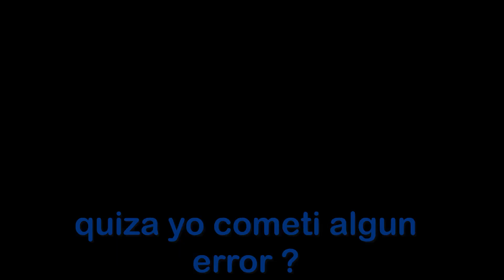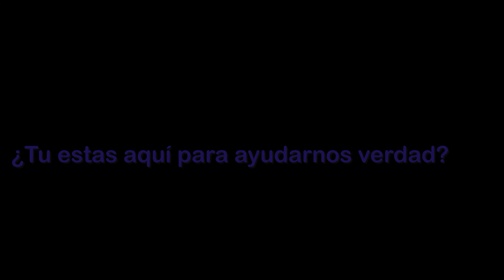bonnie :D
si te asustaste o te dio un poquito de miedo deja like